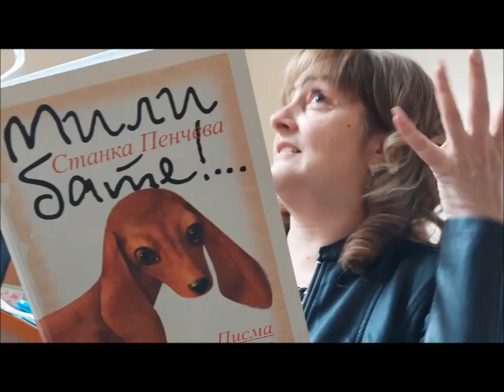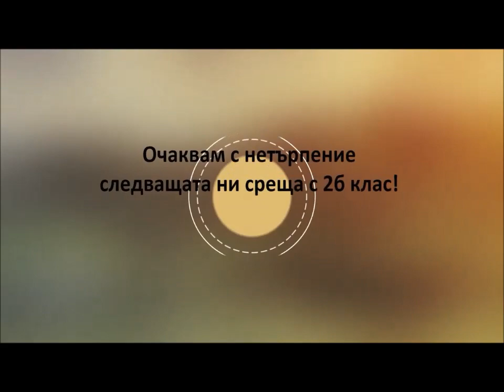Макс среща 2 б клас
Среща на дакела Макс с 2 б клас на СУ "Васил Левски"